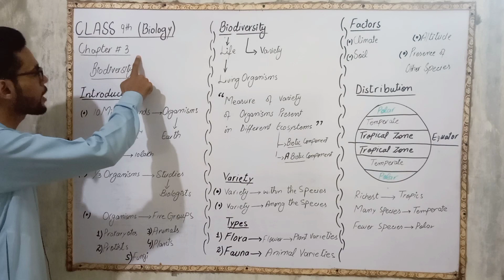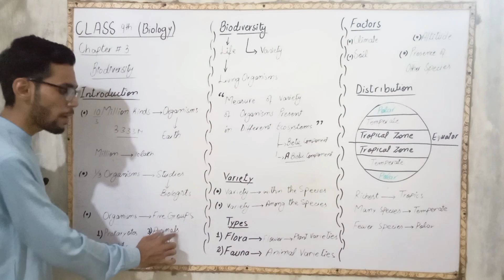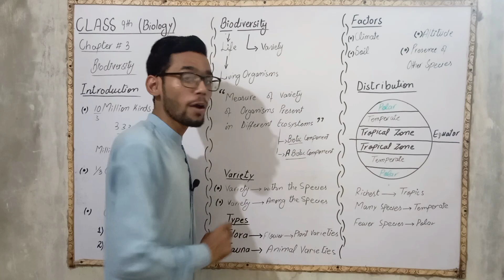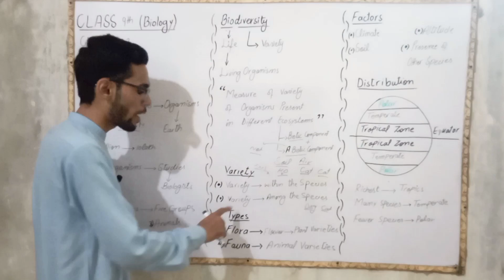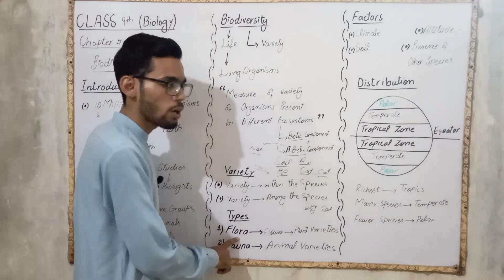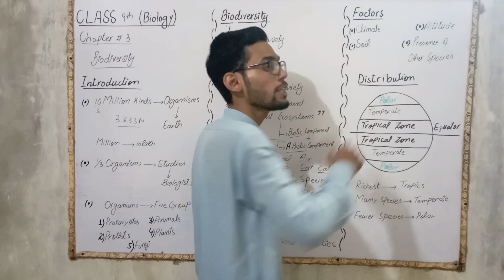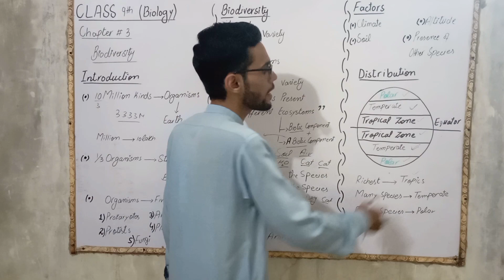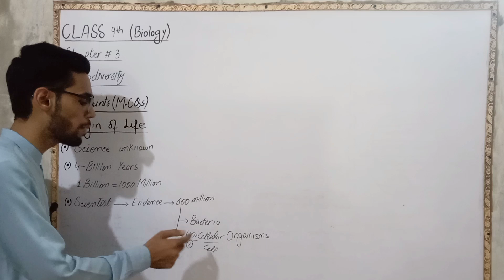Class 9th||Biology||Biodiversity||Chapter no.3||Introduction||Lec no.1| Teacher Afzal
Class 9th Biology Biodiversity Chapter no.3. Class 9 biology biodiversity by Teacher Afzal. Introduction Lec no.1by Teacher Afzal. Introduction of Biodiversity. Biodiversity. Flora. Fauna. distribution of Biodiversity. Origin of life. what is biodiversity. Define Biodiversity. Types of Biodiversity. Diversity. Types of Variety. Biology.  Biodiversity class 9th biology by Teacher Afzal. Flora biology class 9 by Teacher Afzal. Fauna biology class 9 by Teacher Afzal. Types of Biodiversity biology class 9 by Teacher Afzal. Types of Variety biology class 9 by Teacher Afzal.